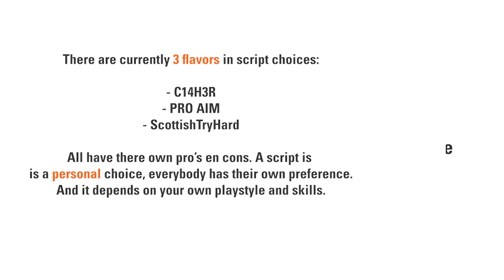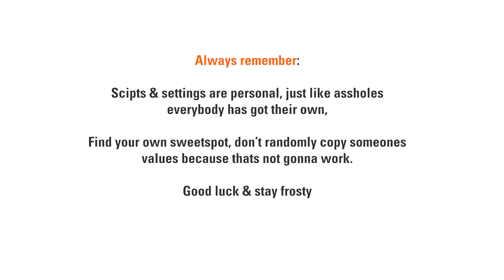Taylor Drift Scripts | Tips & Tricks | PS4, PS5, XBOX, PC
Tips and tricks for Taylor Drift scripts.